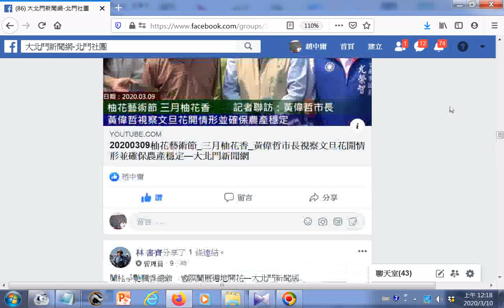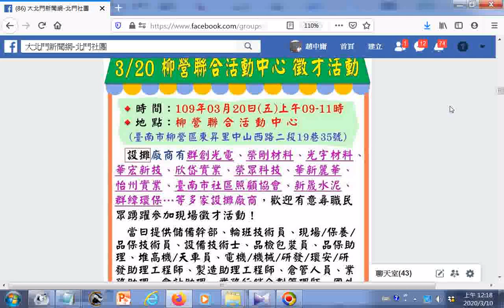2020台灣茶器聯展方圓美術館—大北門新聞網+南市社會局呼籲沒有身障停車識別證者，切勿停放身障專用停車格，以免受罰 +蘭柚爭艷飄香總爺 國際蘭展遍地開花—大北門新聞網